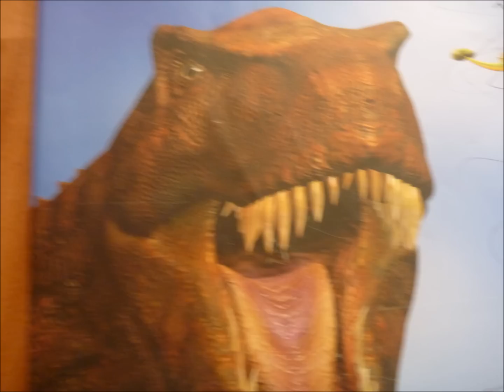That Comedy Show #1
A bundle of laughs.